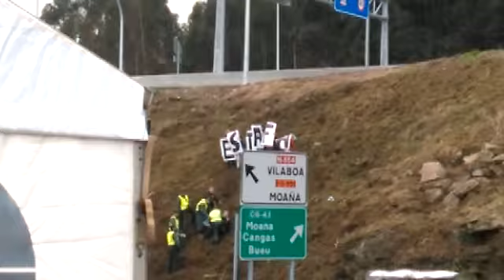Protesta en la inauguración de la ampliación del puente de Rande